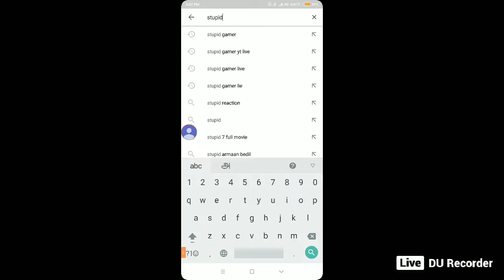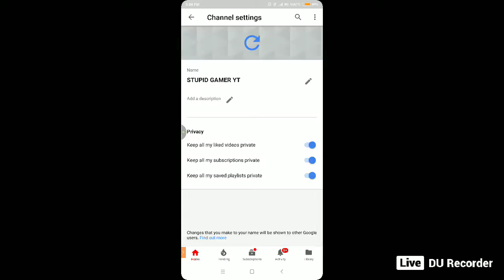i am new to this u tube channel lets play pubg